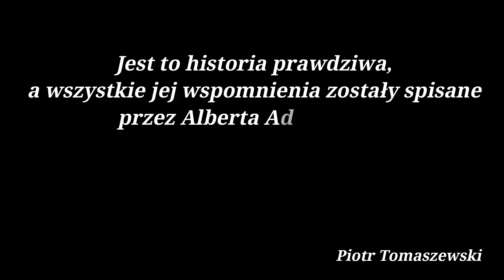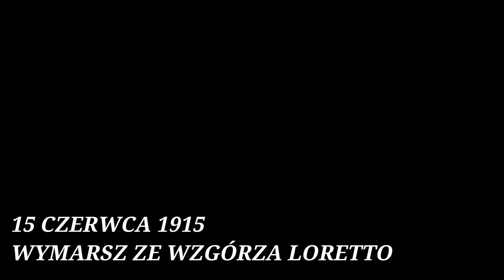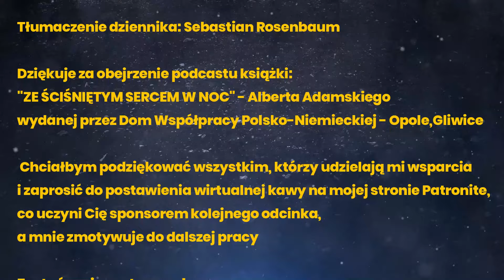ZE ŚCIŚNIĘTYM SERCEM W NOC Odc.6 WZGÓRZE LORETTO Wszy są wszędzie. Narzeczona i snajper. Mój Kamrat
Zapraszam do obejrzenia 6 odcinka z serii podcastów opowiadających przeżycia górnośląskiego żołnierza podczas Pierwszej Wojny Światowej.

Tym razem Albert opowiada czas pobytu w Angres i Levin, Przewija się wiele wątków, w tym o wszędobylskich wszach, o nowym przelęknionym żołnierzu, o utracie karabinu ale przede wszystkim Albert wyjasnia kto to jest "kamrat".

Podziękowania dla: Dorota Wons, Gerard Wons

Tłumaczenie dziennika: Sebastian Rosenbaum

 Dziękuje za obejrzenie podcastu książki:
"ZE ŚCIŚNIĘTYM SERCEM W NOC" - Alberta Adamskiego, wydanej przez Dom Współpracy Polsko-Niemieckiej - Opole,Gliwice

Chciałbym podziękować wszystkim, którzy udzielają mi wsparcia
i zaprosić do postawienia wirtualnej kawy na mojej stronie Patronite,
a mnie zmotywuje do dalszej pracy